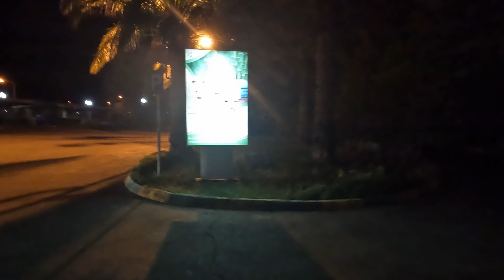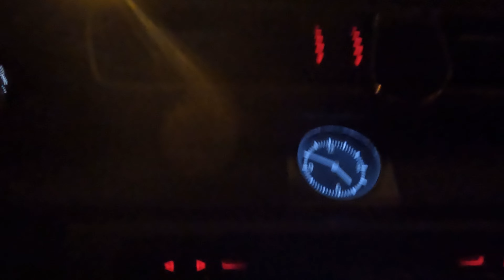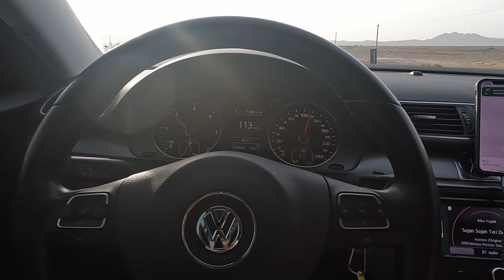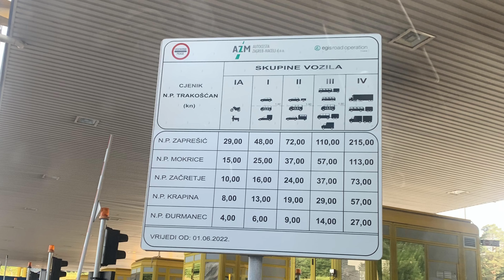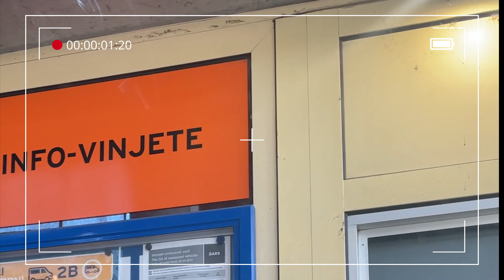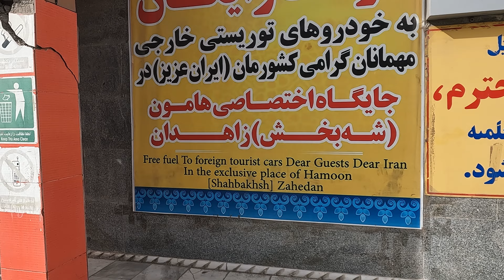Free fuel in Iran | Ep 23 | Bam Zahedan Mirjaveh ALI ON THE GO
Last drive in Iran before entering Pakistan | Free fuel | Ep 23 | Bam Zahedan Mirjaveh ALI ON THE GO